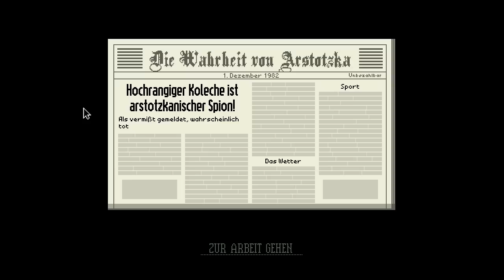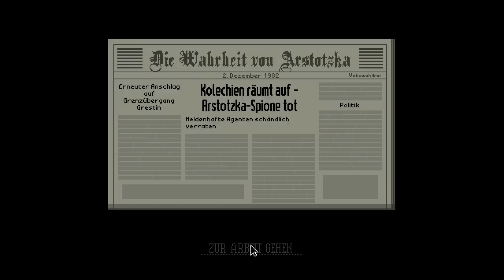Let's Play Papers Please #005 [deutsch/german] [HD] - Der Stern von Ezic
++ LET'S PLAY PAPERS PLEASE ++
Als glücklicher Gewinner einer Lotterie dürfen wir uns fortan amtlich bestellter Grenzkontrolleur nennen. Mit der Macht des Amtes ausgestattet sorgen wir für Recht und Ordnung, zumindest theoretisch ;-)

Entwickler: Lucas Pope

++ PAPERS PLEASE ++
Der Spieler schlüpft in die Rolle eines Grenzkontrolleurs des fiktiven, totalitären Staats Arstotzka. Er muss von nun an jeden Tag entscheiden, ob Immigranten den Grenzübergang passieren dürfen oder nicht. Bei den sich fast täglich ändernden Einreisebedingungen stellt sich der Job als anspruchsvoll heraus.